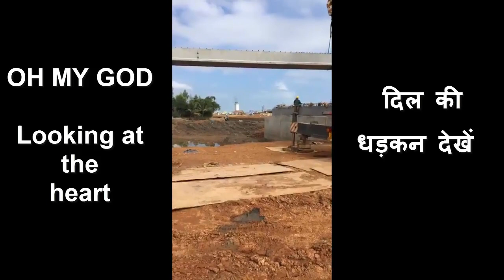Cận Cảnh Gác Dầm mới nhất hôm nay.phiêu quá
Landscape crane girder girder bridge.Cảnh Lao Dầm Bằng Xe Cẩu.